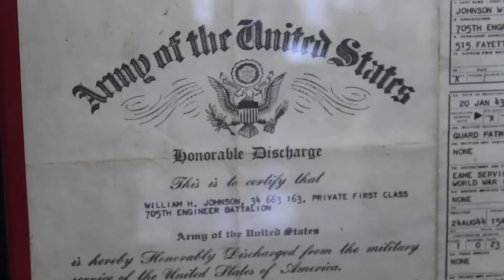The Johnson Ruffler Trailer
Trailer for the interview with Mr. Sam Johnson, how the business began, and how he invented the Johnson Ruffler. Look forward to the full interview, coming this holiday season.